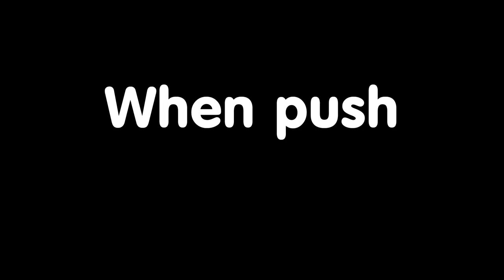Kawaii Table Flip trailer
Now available for free on the Apple App Store and Google Play!

Sometimes, when push comes to shove, furry turns to FURY

Flip tables to score points in this exciting and fun game!

- Easy to play! Simply tap the screen to flip your arms! Flip as a table goes past to send it flying!

- The better your timing, the more points you will score with each flip!

- Each flip adds to your FURY meter! Your FURY meter is constantly draining, and when it runs out the game is over. So keep flipping tables to keep scoring points! Better flips add more to the FURY meter, so practice your timing to boost your score!

- Over time, the action gets faster! Try to beat your highscore before it becomes too fast to keep up!

- There is one optional purchase available, to remove adverts if you would like. As a bonus, this will also add a 'quick start' function to the screen that will let you jump straight into the action, skipping the short intro scene and even allowing a quick restart during a game in progress!

Credits:
Kawaii Table Flip was created by me, Matt Roberts! All assets were created by me with the following exceptions:

- "Record Scratch #4" by musicvision31

- "Cartoon Ricochet 2 Sounds" by Grant Evans

Additional table flip 'whip' and 'miss' sounds, and a 'record scratch' effect.